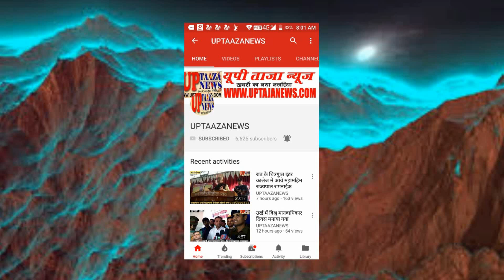झांसी में तलवार और बंदूक के बल पर की लूटपाट